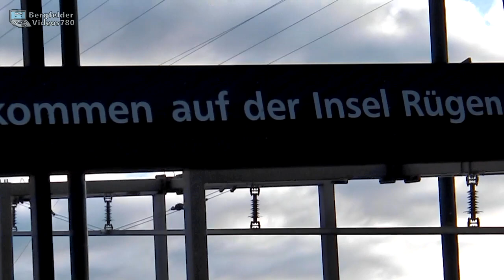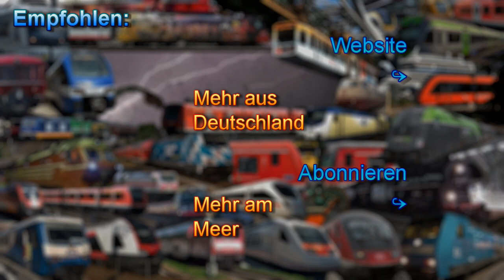Stralsund Rügendamm mit zwei DB FLIRT und Öffnung der Ziegelgrabenbrücke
Dieses Video zeigt zuerst zwei FLIRT der DB als RE9 nach Rostock und Sassnitz, im Anschluss den gesamten Öffnungsvorgang der Ziegelgrabenbrücke, die passierenden Boote sowie einen Großteil des Schließvorganges.

(Schlussszene: Schiff "Diessen" Schaufelrad auf dem Ammersee)
English:
This Video shows two FLIRT trains of Deutsche Bahn as RE9 to Rostock and Sassnitz, after that the opening of the Ziegelgrabenbridge, the passing boats and the closing of the bridge.

© BergfelderVideos780